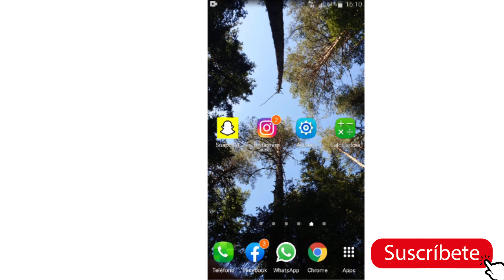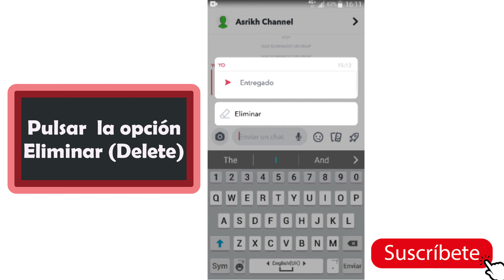como eliminar un snap enviado por error,como borrar un snap enviado 2020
como eliminar un snap enviado por error(como borrar un snap enviado)

En este tutorial descubriremos cómo eliminar un snap enviado por error
Como borrar un snap enviado 2020,como eliminar un snap enviado por privado
¡Por fin! Snapchat permite borrar snaps enviados
Has enviado un snap por error e quieres saber como eliminar un snap enviado a un amigo,ya ha llegádo a todos los usuarios y permitirá eliminar snaps enviados, pero también notificará a los integrantes del grupo.
Para saber como borrar une vidéo de Snapchat enviado o eliminar un snap de todo tipo , haz una presión larga sobre el snap a eliminar y elige la opción Eliminar (Delete). Snapchat enviará una notificación a todos los integrantes del chat de que un mensaje fue eliminado. Los usuarios que vean el mensaje también pueden hacer una captura de pantalla para guardar el mensaje.

En este tutorial, le mostraremos cómo borrar un snap enviado en unos simples pasos, siga este video hasta el final y aprenda como eliminar un snap foto enviado por error.
Aquí se explica cómo eliminar un snap enviado por erro paso a paso:
1- Abrir Snpachat
2- Haz un Snap
3- Enviar el snap a un amigo
4- Abrir el chat designado
5- haz una presión larga sobre el snap
6- Pulsar la opción Eliminar
7-Pulsar Eliminar
Así se explica cómo como borrar un snap enviado

Si tiene alguna pregunta sobre el tema " como eliminar un snap ya enviado ", no dude en publicarla en los Comentarios
Este Tutorial está terminado, espero que te haya sido de mucha utilidad y que hayas aprendido a saber como borrar un Snapchat enviado.
Tuto : como borrar une vidéo enviado en snap
categoria : tutoriales Snapchat
ver tambien : como puedo éliminar un Snapchat enviado